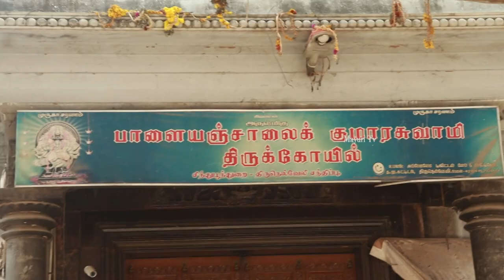சாலை குமாரசாமி கோவிலில் தைப்பூசத்தையொட்டி சிறப்பு பூஜை நடந்தது | MURUGAN KOVIL | THAI POOSAM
நெல்லை சந்திப்பு சாலை குமாரசாமி கோவிலில் தைப்பூசத்தையொட்டி சுவாமிக்கும், சண்முகருக்கும் சிறப்பு அபிஷேகம் மற்றும் அலங்கார தீபாராதனை நடந்தது. இதில் சாமி தரிசனம் செய்ய பக்தர்களுக்கு அனுமதி இல்லை.